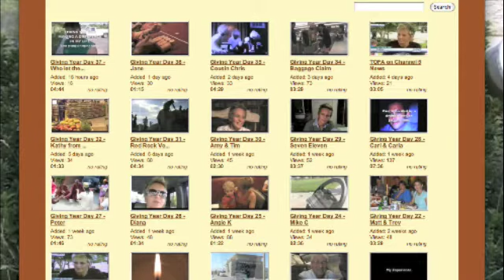Giving Year Day 38 - Part 1 of 3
Jo Englesson, founder of TOFA, is currently living her first "Giving Year" where she will document giving a TOFA Token of Appreciation a Day for 365 days! On Day 38 (8/2/08) she shares about her journey so far.